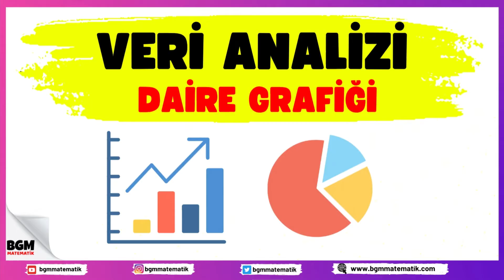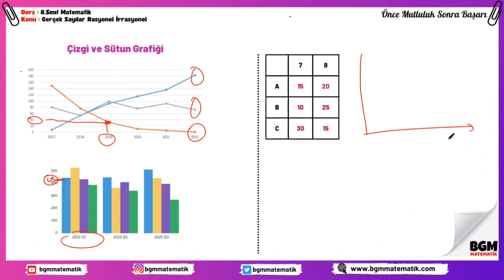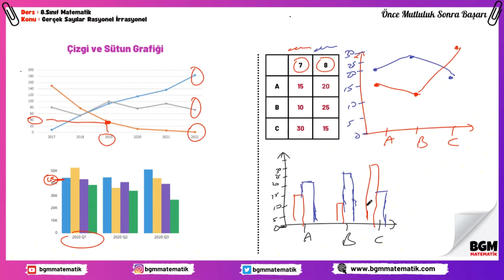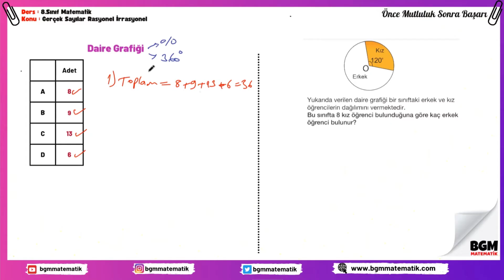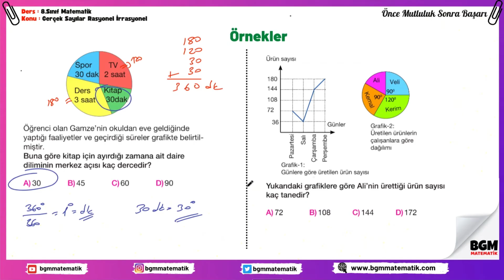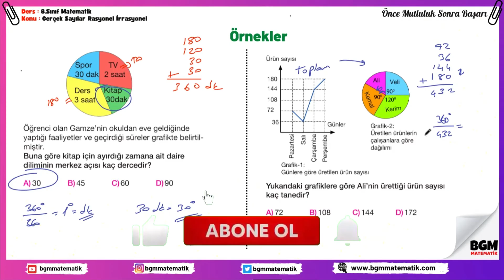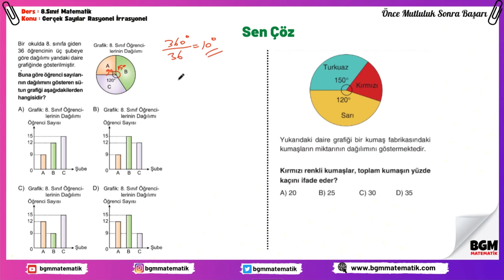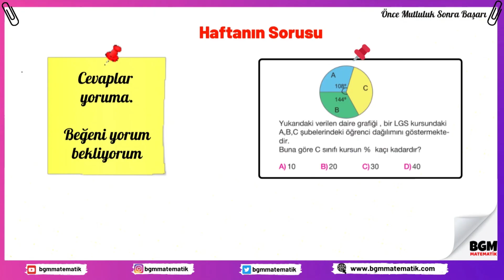Veri Analizi Daire Grafiği Konu Anlatımı / 8.Sınıf Lgs Matematik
lgs matemaitk Veri analizi konusu daire grafiği çizimi ve yorumlama  Ortaokul matematik  8.Sınıf LGS konu  anlatımı çözümlü örnekler test soruları video dersi
VİDEOMUZDA YER ALAN KONU BAŞLIKLARI
00:00 Giriş
00:18 Daire grafiği ve sütun grafiği
01:22 Çizgi grafiği nedir nasıl çizilir
02:23 Sütun grafiği nedir nasıl çizilir
03:18 Daire grafiği nedir nasıl çizilir
07:07 Daire grafiği Örnek soru çözümleri
12:44 Haftanın Sorusu